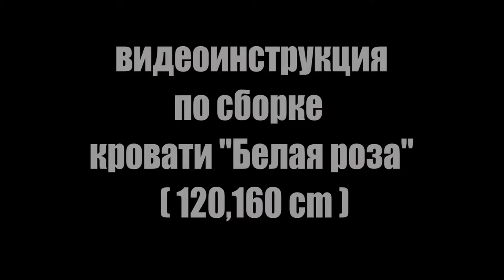Видеоинструкция сборки двуспальной кровати Роза, цвет Белый